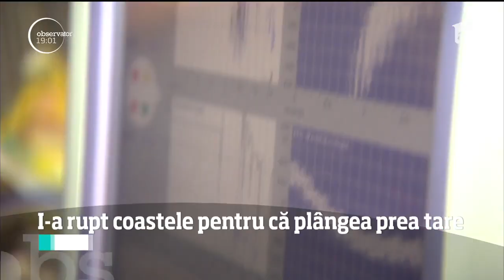Bebeluș de o lună și jumătate, bătut până la comă de propria mamă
Vezi jurnalul de știri pe Antena Play Depresia post-natală e o afecţiune ignorată în România, deşi poate duce la adevărate tragedii. La Spitalul Marie Curie a ajuns un bebeluş de nici două luni zdrobit în bătaie de mama sa, deprimată.